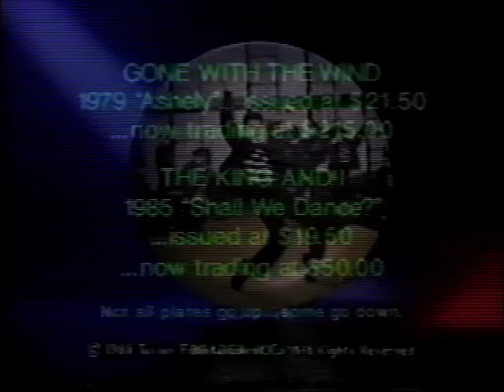Elvis Presley collectors plate Commercial Jailhouse Rock 1989